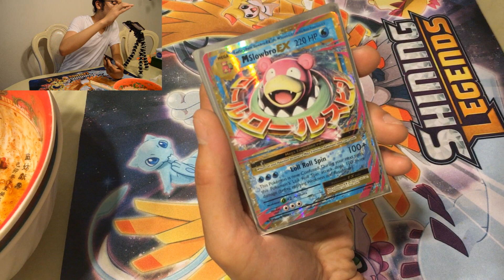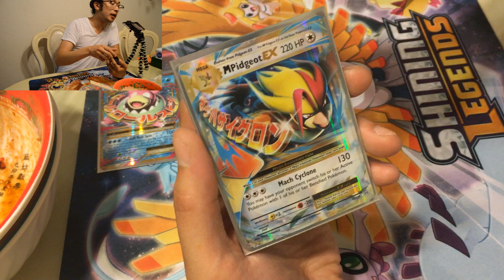MALA | 2x NUCLEAR NOODLES | MUKBANG | POKEMON CARD GIVEAWAY (CLOSED)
CasualCollector
USA Are you like me? When you aren't opening up booster packs, you like watching other people open packs. Throw some more love my way with a LIKE and a comment, good or bad! I want to hear from you!

If you want to buy cards:

CasualCollector
USA